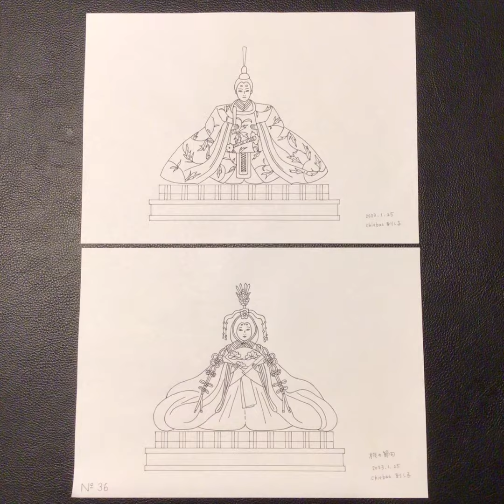No.65 2023手仕事まとめ